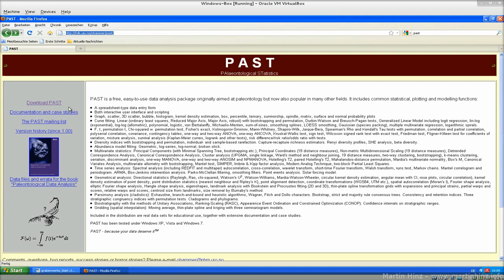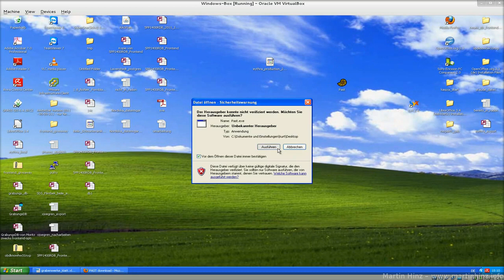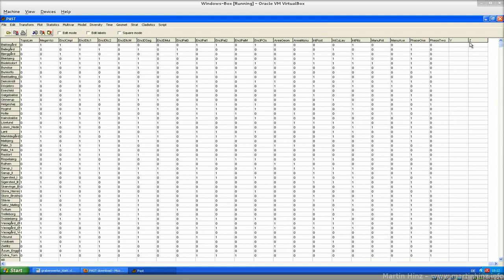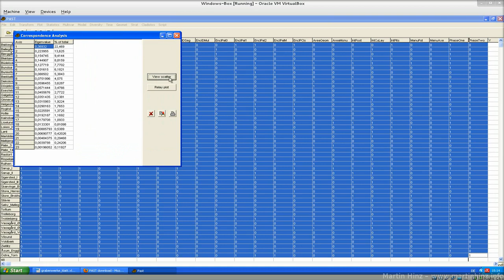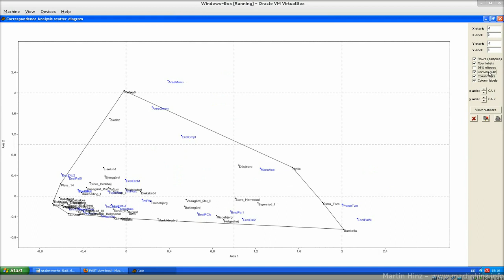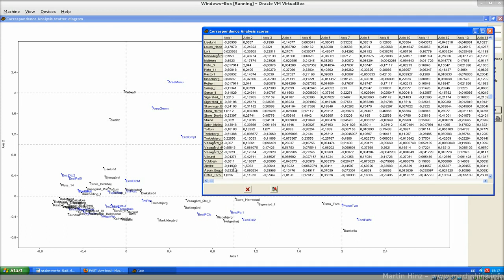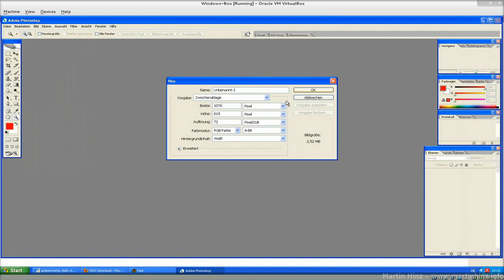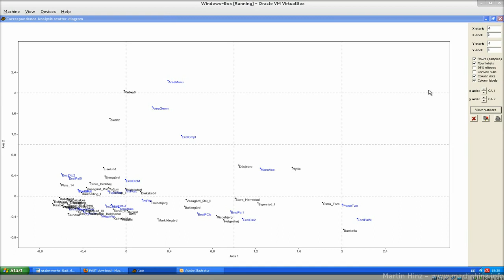03 ca past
Serie Korrespondenzanalyse für Archäologen

Folge 03: Korrespondenzanalyse mit PAST